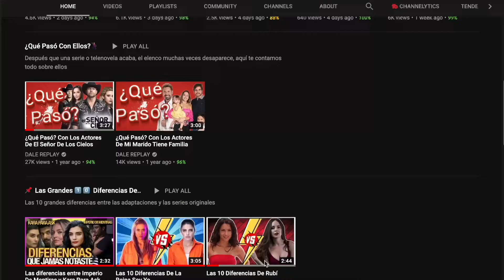Caimán es el NUEVO ALIADO de Julia en el final de La Desalmada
La Desalmada Gran Final: El actor Pedro Moreno tendra una participacion especial como Caimán quien es el NUEVO ALIADO de Julia en el final de la telenovela La Desalmada.